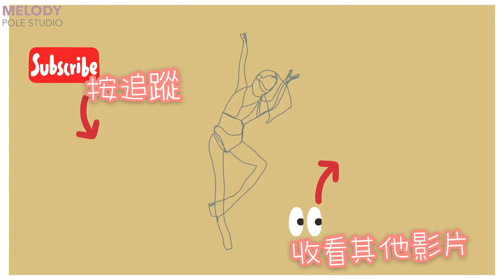【一齊做運動】翹臀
只係patpat大係冇用嫁！😆一定要夠翹先至好睇嫁！
想擁有一個靚patpat既話，就跟我一齊做臀部訓練啦！
🔥每日做3次，做一個月！包你有一個又圓又挺既屁股🍑🍑

話咁快下學期既鋼管舞課程聽日就開始報名啦！
VIP報名
日期：2021年3月30日（星期二）
時間：上午11點正

公開報名
日期：2021年4月3日（星期六）
時間：上午11時正

宜家報名仲有早鳥優惠!!
快d睇定下學期既時間❤️諗定報咩班啦！⤵️